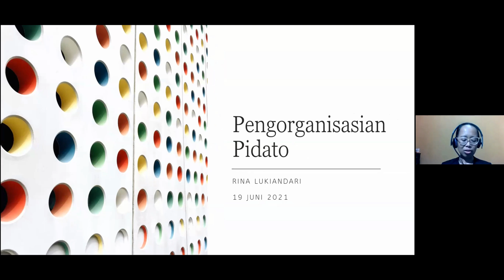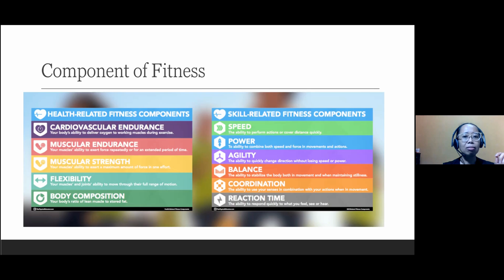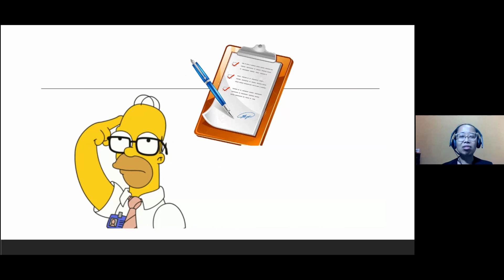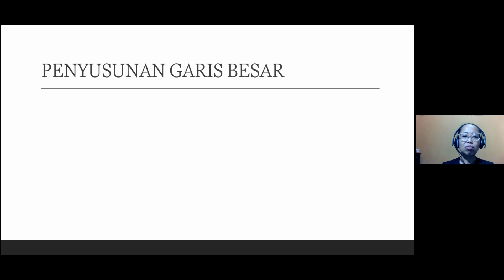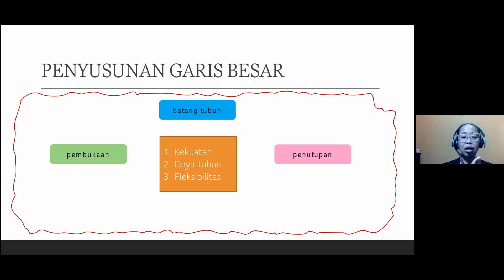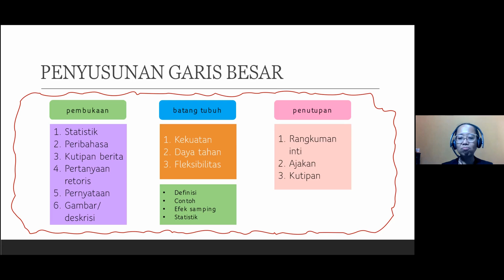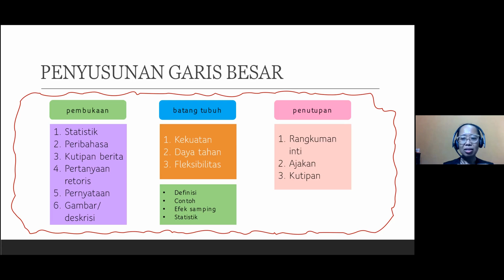Organisasi Pidato oleh DTM Rina Lukiandari, Toastmasters Speechcraft series, 210619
Apa komponen dari Pidato yang baik?

Apa yang diperlukan untuk pembukaan pidato sehingga menarik perhatian pendengar?
Bagaimana membuat batang tubuh yang baik?
Apa yang diperlukan untuk membuat penutup yang diingat oleh pendengar?

Silahkan disimak di youtube video ini.

Please follow my Podcast "The Journey inside you" at spotify and iTunes